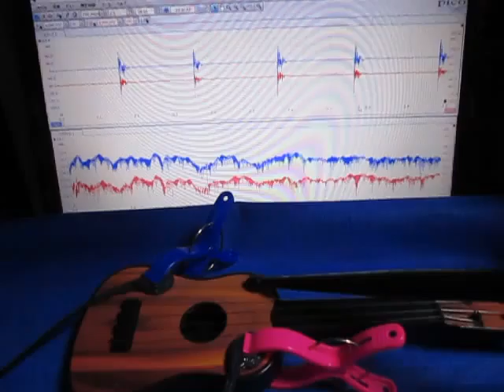超音波を利用した「振動計測技術」 ultrasonic-labo